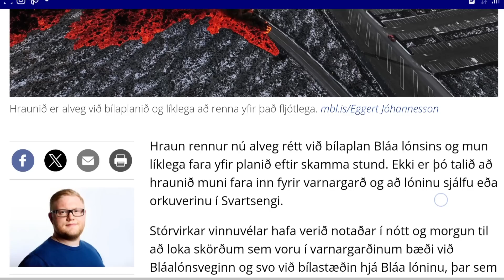Lava reached Blue Lagoon parking and ran over hot water pipes! 10th volcanic eruption in Iceland.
Lava reached Blue Lagoon parking and ran over hot water pipes! 10th volcanic eruption in Iceland. 02:06 - Lava at Blue Lagoon parking